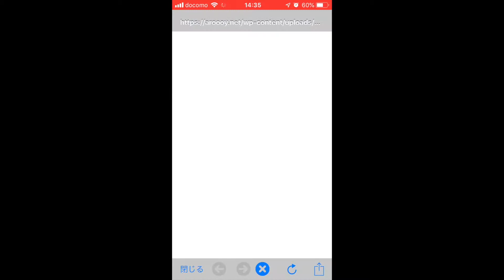WordPress DImageによる全天球写真公開